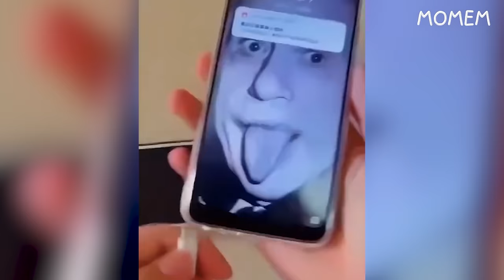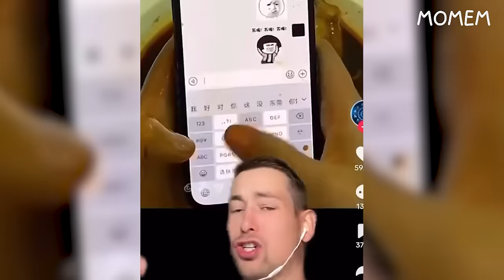you laugh 3 times, you lose